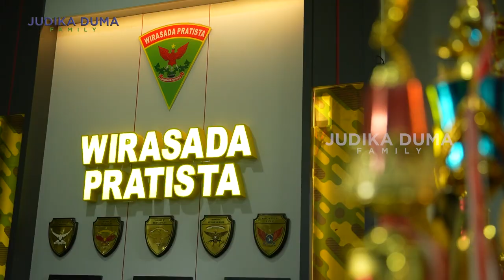JUDIKA MAU BUATIN LAGU BUAT INUL DARATISTA ?!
Judika mengunjungi kota Yogyakarta dan disambut baik oleh warga Jogja, sampai Judika keliling naik Anoa.. seru bangett kan?
Di belakang panggung Judika ketemu sama Inul Daratista yang menagih janjinya.. apa ya kira2 janji bang judika ke mba inul? Langsung ditonton aja ya videonya..